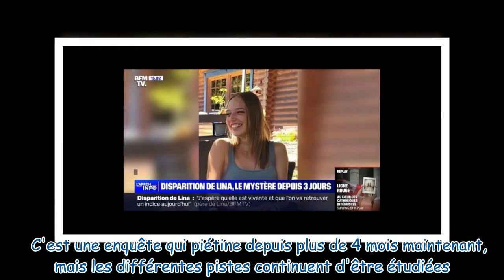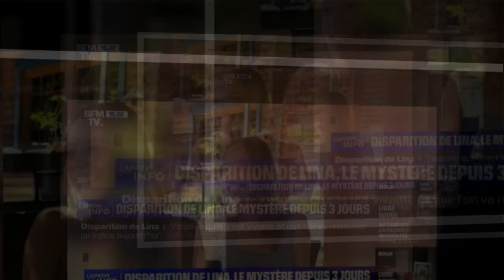Disparition de Lina blanc, grand, entre 20 et 30 ans le portrait robot de l'homme activement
Disparition de Lina : "blanc, grand, entre 20 et 30 ans"... le portrait robot de l'homme activement recherché se dessine